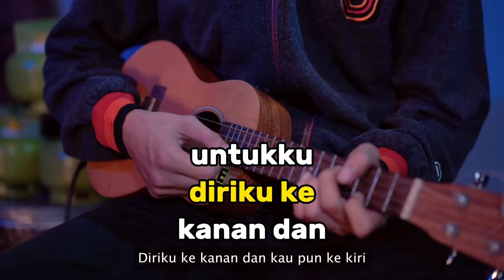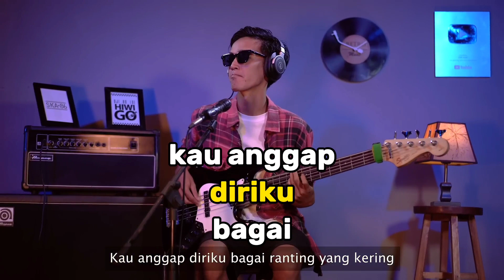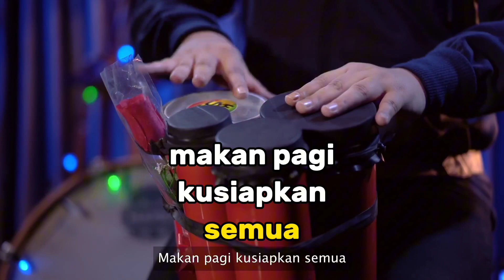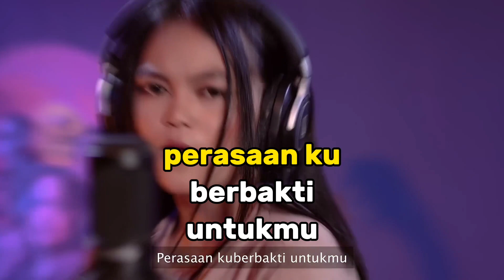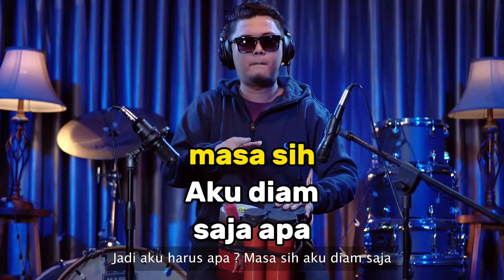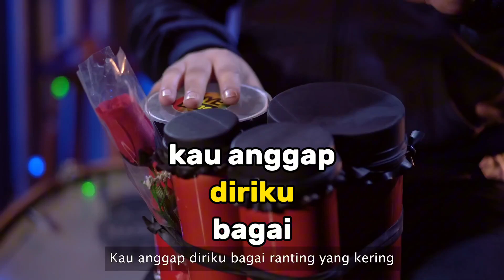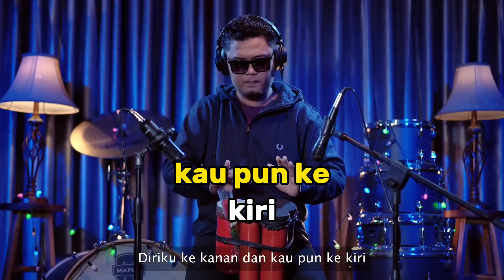Bagai Ranting yang Kering Karaoke Kalia Siska ft SKA86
Bagai Ranting yang Kering Karaoke - Kalia Siska ft SKA86 Karaoke